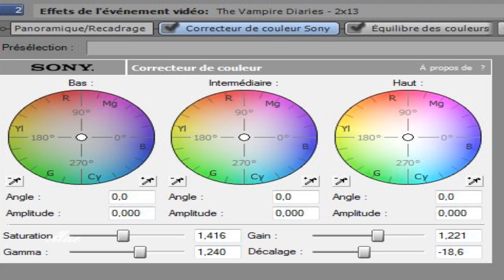[TUTO] Coloring - Sony Vegas 10.0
AutumnMaidenDove asked me about the coloring.
So i'm answering with this video, this way she can get all details, and you too, others people if you liked it ;)

Since my vegas is in french, here the differents effect used:

- Color corrector at 0:11
- Color Balance at  0:14
- Color curve [blue] at 0:16
- Color curve [green] at 0:19
- Color corrector (secondary) at 0:21

And for the second coloring, use all the same effets, and just add:

- Black and white 75% at 0:33

You do not need to credit me if you use it, i do not care much, it's just a coloring, enjoy, use it as much as you want, it's not my OWN coloring you could have create it yourself like i did, so dont worry, take it, and make it good use!

Im not a tuto chan, i'm not good enough for help people, but if i can help with some easy thing, i'd be happy to do it :)

Have a great night people, and once again, a big thx to all my subbers and friends for all the comments on my last Delena video!

I'm really happy! :D
xoxo

Jess/Mae